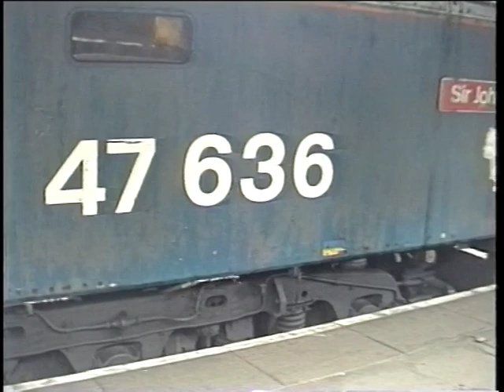Class 47s Reading Jan/Feb 1992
A total of 24 different Brush are seen early on in  1992 on a variety of Cross Country and NSE workings with the exception of 47806 seen in September 1990 .
What a great place to sample a variety of locos in the twighlight of their careers and I remember many fantastic performances from the likes of 423/438 .As well as the NSE pool of locos featured , several twin tanks are captured with most never making it into the Virgin era and would become RES conversions within a couple of years . 47825 would become the horrid "purple ronnie ".
The footage ends with a departure from Reading behind 423 as I head back to the Capital on a Oxford Padd.
Locos featured on passenger -
423, 425, 430, 431, 438, 453 489 , 513, 521, 526 , 558, 581, 583 , 587, 636.
801,804, 806, 808, 819, 825, 842, 853
47227 on a liner .